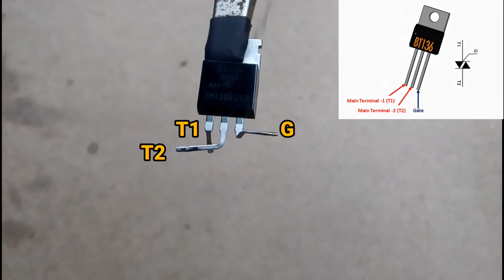How To Make AC Fan Regulator At Home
this circuit you can build your home fan regulator
I believe with circuits you can easily make at home Please be careful while constructing this circuit as this circuit is operating at 220 volts.

using component
BT 136
PF capacitor
db3
resistance
potential metre